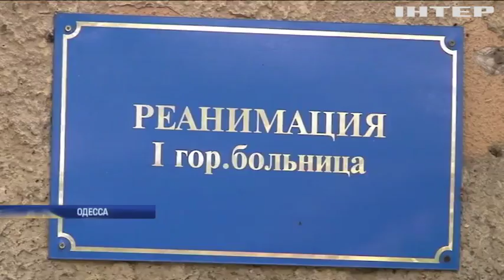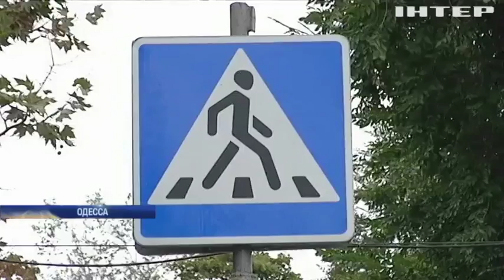В Одессе легковушка "снесла" людей на остановке